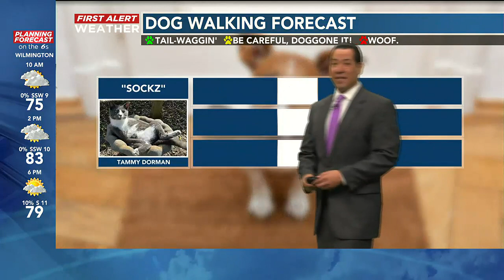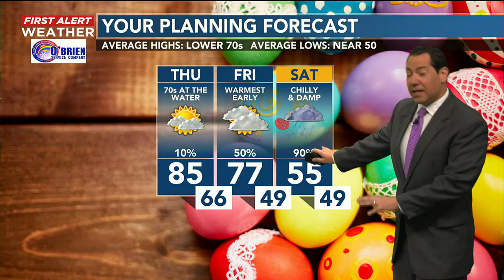Your First Alert Forecast from Thu. morning, Apr. 6, 2023